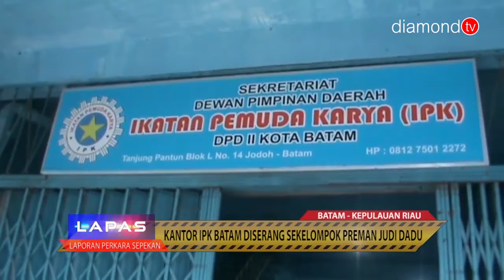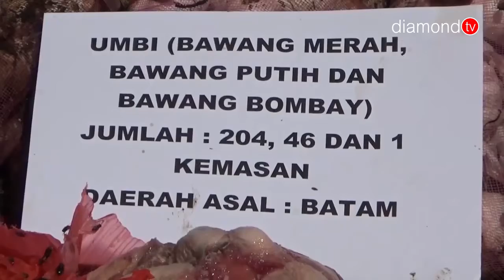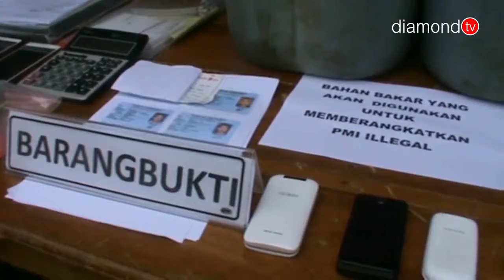LAPAS - SEGMEN 3 (CLOSING) FULL PROGRAM 31 OKTOBER 2018